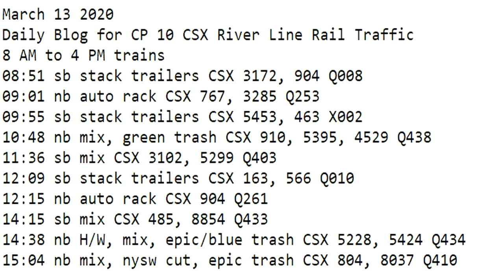March 13 2020 Trains 8 AM to 4 PM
8 AM to 4 PM trains
08:51 sb stack trailers CSX 3172, 904 Q008
09:01 nb auto rack CSX 767, 3285 Q253
09:55 sb stack trailers CSX 5453, 463 X002
10:48 nb mix, green trash CSX 910, 5395, 4529 Q438
11:36 sb mix CSX 3102, 5299 Q403
12:09 sb stack trailers CSX 163, 566 Q010
12:15 nb auto rack CSX 904 Q261
14:15 sb mix CSX 485, 8854 Q433
14:38 nb H/W, mix, epic/blue trash CSX 5228, 5424 Q434
15:04 nb mix, nysw cut, epic trash CSX 804, 8037 Q410